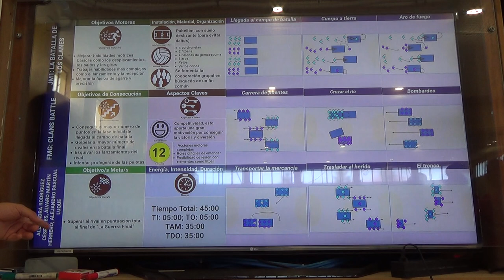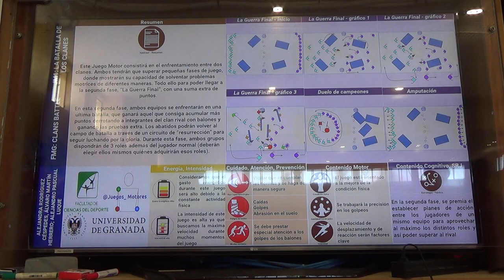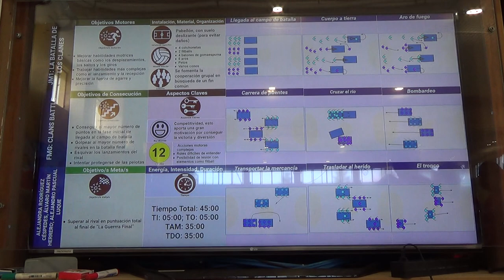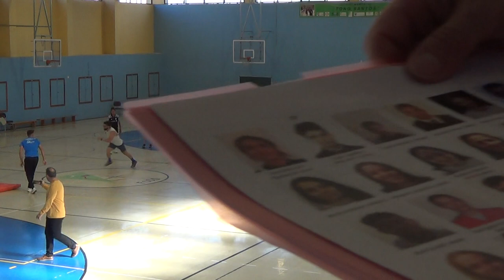La batalla de clanes 1/2 2R 00201